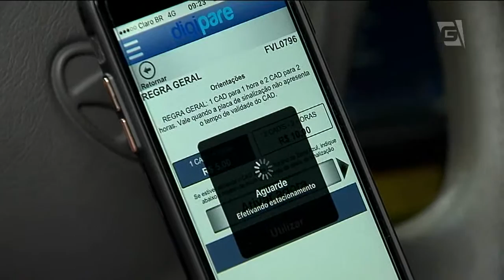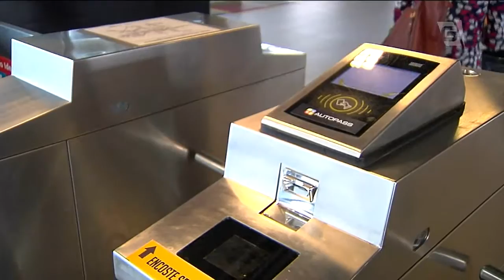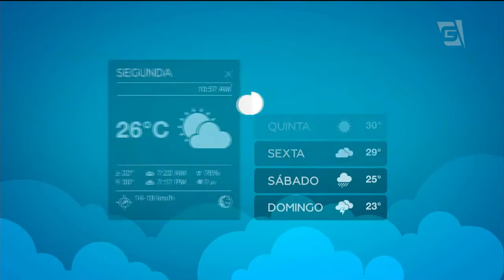Gazeta News - 25/10/2016